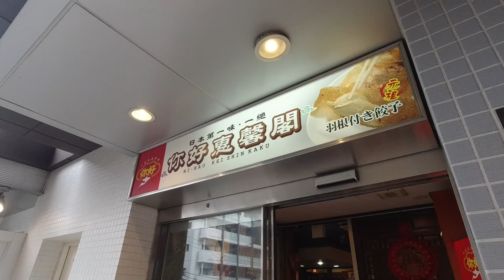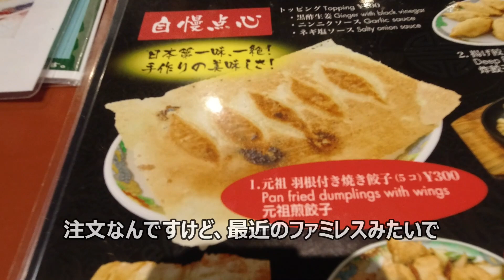【ちょっとグルメ】パリパリとモチモチが合体！元祖羽付き餃子を味わおう。 你好恵馨閣【夫婦二人で孤独じゃないグルメ】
今や都内にいくつもお店がある你好の支店のひとつ你好恵馨閣に行ってきました。餃子以外も美味しかったです。

私の動画では下記のサイトの楽曲を利用してます。